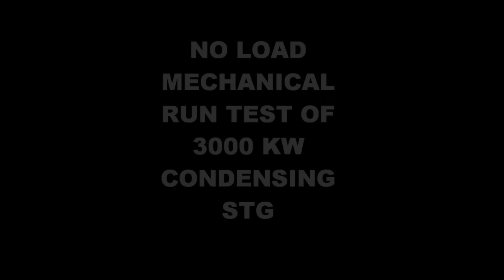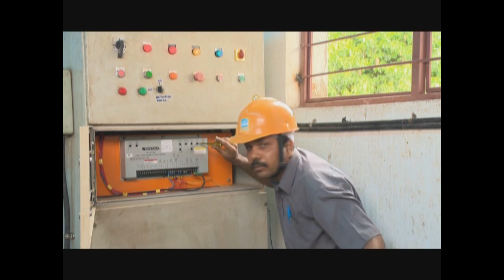steam turbine Mechanical run test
NO load Steam Trials of a 3 MW Condensing Steam turbine with testimonial from the end user consultant